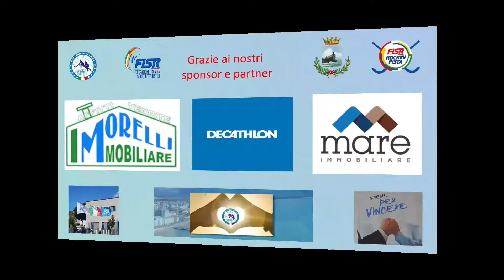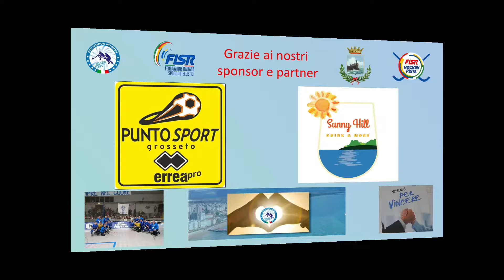Serie A2 - Coppa Italia - Gir.D - G.4 - Iren Follonica H. x Blue Factor H.C. Castiglione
hockeypista hpseriea2 - Serie A2 - Coppa Italia - Qualificazione - Girone D - Giornata n.4 - Iren Follonica H. x Blue Factor H.C. Castiglione- Pista Armeni di Follonica (GR) - Domenica 10 novembre 2024 ore 18:00 - Commento di Christian Moda